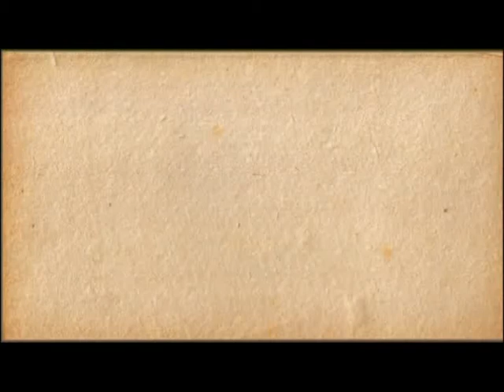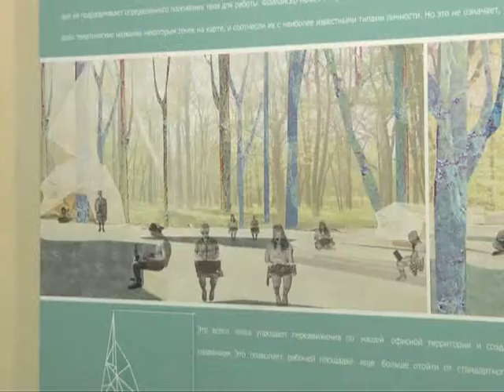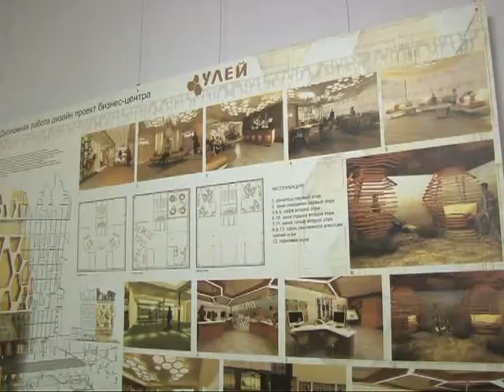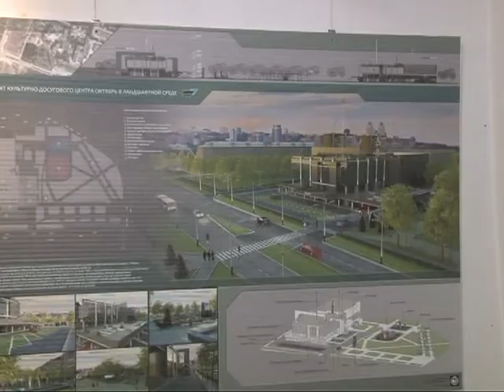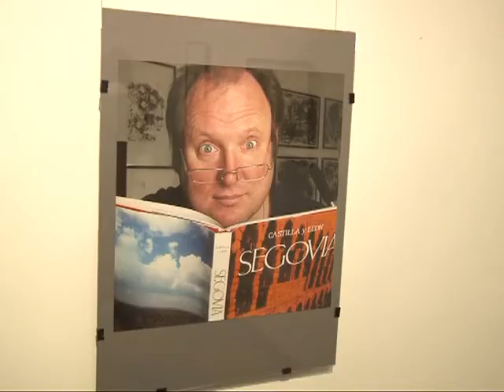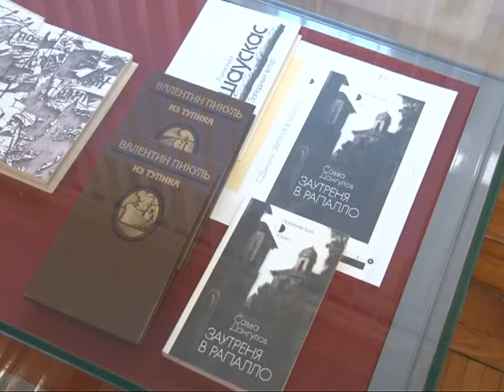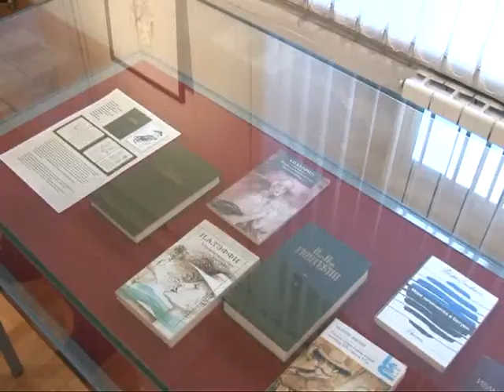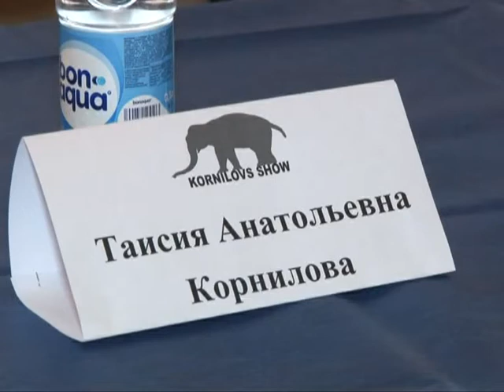Калейдоскоп 07.11.14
Вы узнаете о рязанской художнице Любови Милеевой, увидите Рязань глазами молодых дизайнеров и побываете на новой цирковой программе «Карнавал слонов».